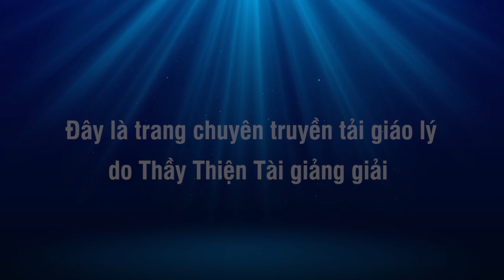Luận Đàm P1 29-06-2022 - Kẻ Tung Người Hứng - Thích Thiện Tài Đạo Tràng Bát Nhã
⫸ Tổng hợp theo chủ đề:
907 Butt Street, Chesapeake, Va 23324. Usa